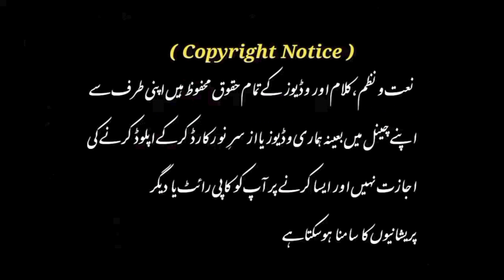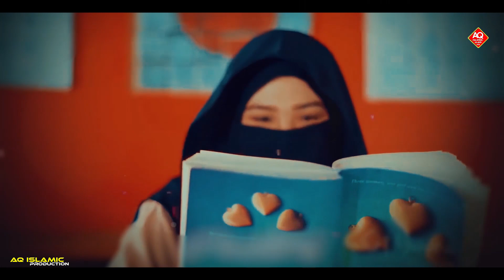Parde Me Tu Aayegi ! Iman Hai Gar Tujh Me ! Musalman Behno Ke Liye Dard Bhara Kalam ! Afreen Malik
Parde Me Tu Ayegi Iman Hai Agar Tujh Me  Nazam 2023

Lyrics : Molana Abu Jafar Sahab
Voice :  Afreen Malik
Audio & Video : Hafiz Arshad Khan
Upload by : AQ Islamic Production

About Video : Musalman Ke Bacho Ko Kya Ho Gya New Kalam
Musalman Behno par nazam
iman hai agar tujh me parde me tu ayegi
new nazam iman hai agar tujh me nazam
hafiz abdul azeem nazam 2023
Auraten to jism dikhane me mast hain
new nazam Sumaiya Ghazala new nazam
Sumaiya Ghazala new kalam
Sumaiya Ghazala ab Auraten to jism dikhane me mast hain
new nazam 2023 Sumaiya Ghazala

                      jazakallah